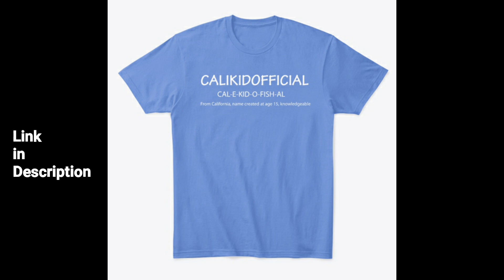CaliKidOfficial - Trick or Treat